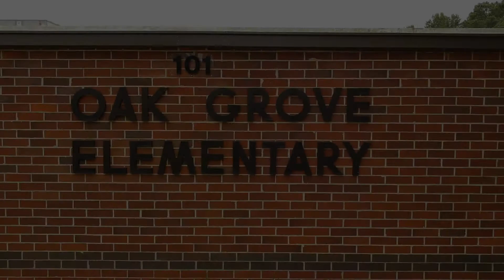Oak Grove Elementary Makeover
Oak Grove Elementary in Peachtree City, GA on Crosstown Drive is getting quite a makeover.  Hoping all this construction will be completed by the time school starts.  This short aerial video shows the progress as of 06-26-19.